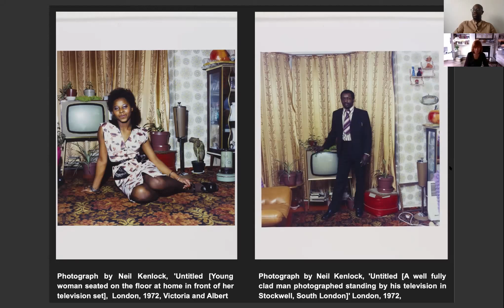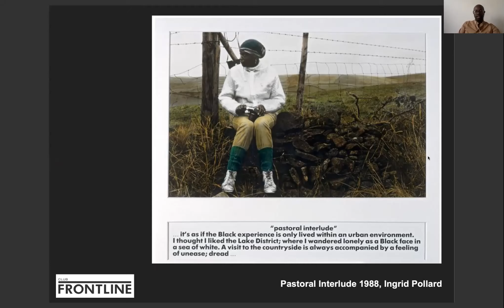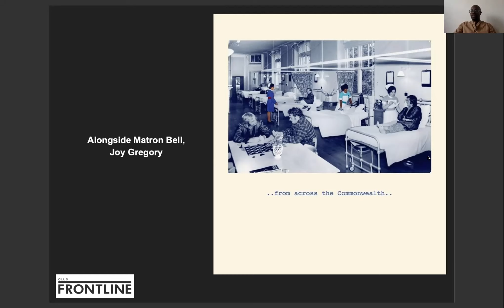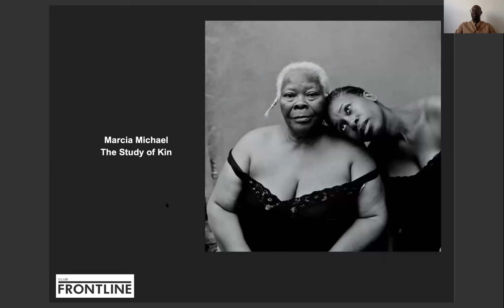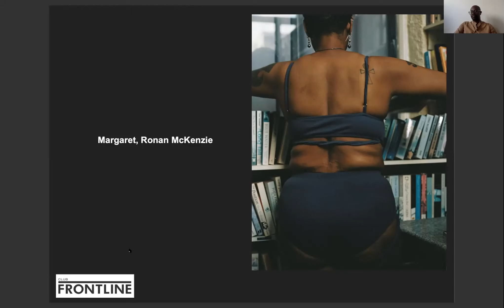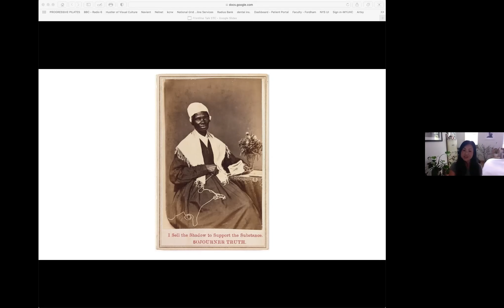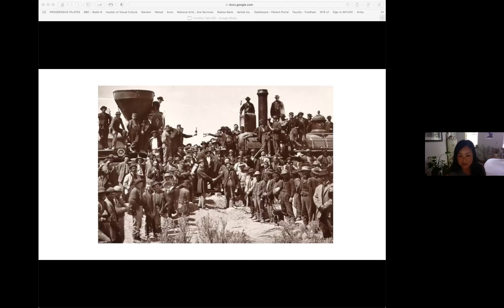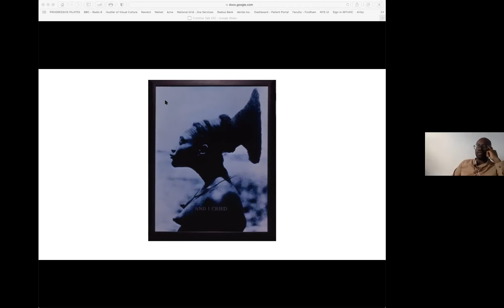THE INFLUENCE OF ETHNIC DIVERSITY IN PHOTOGRAPHY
Part of series with documentary photographer Carol Allen-Storey.
What are the challenges and cultural sway for black and ethnic diversity in the photographic world?
With Jermaine Francis, a London based photographer who works within discourse of the document & portraiture, in the format of personal driven Photo projects & Editorial.
Song Chong PhD, Curator, Professor of Photography and Theory at NYU & The New School. Guest Lecturer at Fordham University Trustee at the Martin Parr Foundation